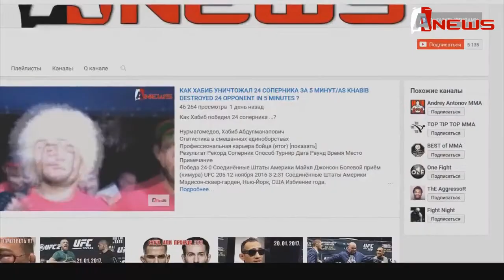Хабиб Нурмагомедов: «Я Флойд Мэйвезер в ММА»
Хабиб Нурмагомедов: «Я Флойд Мэйвезер в ММА» ПОМОЩЬ В РАЗВИТИИ ПРОЕКТУ НА НОВЫЙ ПК ДЛЯ БОЛЕЕ КАЧЕСТВЕННЫХ ВИДЕО